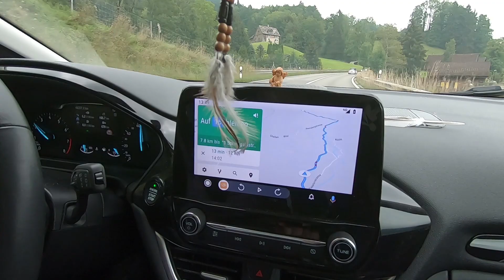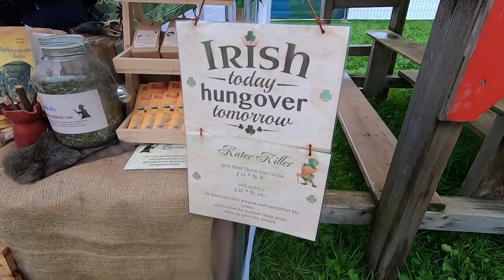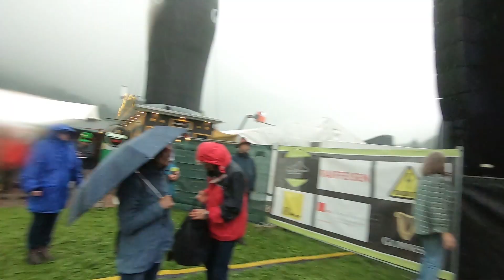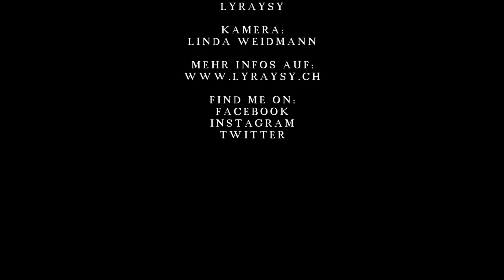Irish Openair Toggenburg 2019 Part 1 of 2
Das Irish Openair Toggenburg war wie immer ein super geniales Erlebniss mit vielen tollen bekannten Bands und einige davon sind sehr gute Freunde von mir. Jedesmal wieder toll euch alle zusehen!